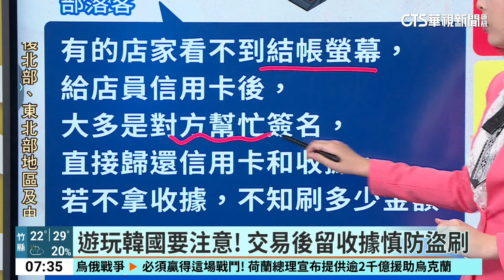詐騙猖狂!"受邀上節目給E-mail" 陳彥博粉專遭盜｜華視新聞 20240413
台灣極地超馬好手陳彥博，遇到詐騙陷阱，疑似被對方知道E-mail帳號之後，又破解了密碼；另外，網路上也流傳求婚成功文，希望大家留言祝福，聲稱能領紅包，但這也是詐騙訊息，更多內容交給意瑾。